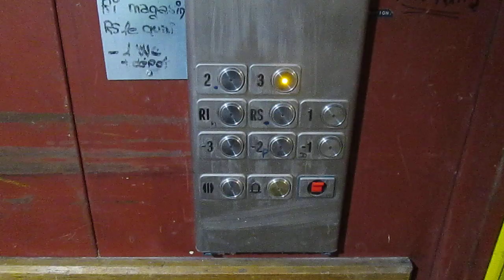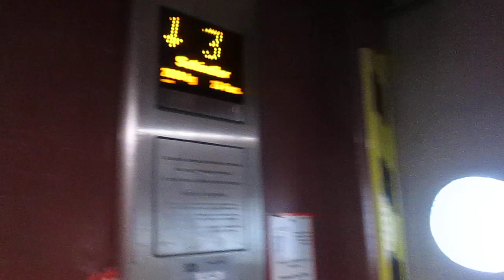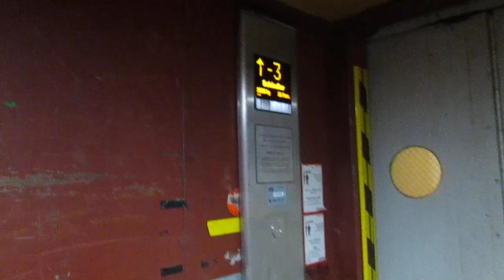Montacarichi/Freight lift Schlieren @ m.c. "Centre Agora", Avenue du Théâtre 18, Monthey Switzerland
2303, Matteo Galli, Luigi De Amicis, Andrea Farinelli e agli altri appassionati di ascensori/I dedicated this video at: my big sister Valeria, Paolo, Alex, Daniele, Gregory, Kevin, apbros, Cavallo oscuro, Giuseppe 2303, Matteo Galli, Luigi De Amicis, Andrea Farinelli and at the others lifts fans

Ecco di seguito le caratteristiche tecniche/Following technical informations:
-Marca/Brand: Schlieren
-Mod: Schindler (hanno solo cambiato le pulsantiere, il quadro di manovra e aggiunto le fotocellule, il resto è originale/they have only replaced the fixtures, controller and added photocells, the rest is original)
-Azionamento/Type: Elettrico, a funi/Traction
-Capacità/Capacity: 2000 KG / 26 Pers.
-Piani serviti/Floors served: 8(-3,-2,-1,RI,RS,1,2,3)
-Estetica dei tasti e del display dopo la mod/Fixtures after mod: FI MXV
-Posizione locale macchine/Position of machine room: al 4° piano, raggiungibile solo con l'ascensore per le persone (che ho filmato)/at 4° floor, joinable only with the passenger lift (who i have filmed)

m.c=multiuse center